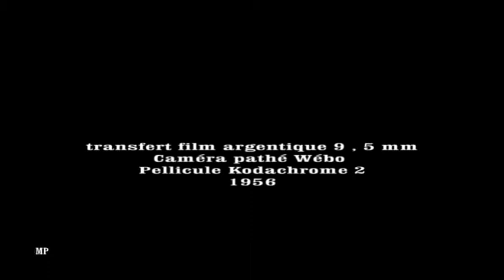Corridas Espagne 1957 . 9, 5 mm .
Transfert d un film argentique 9 , 5 mm Kodacolor  . 1956 Espagne . Traitement MP 01/2015